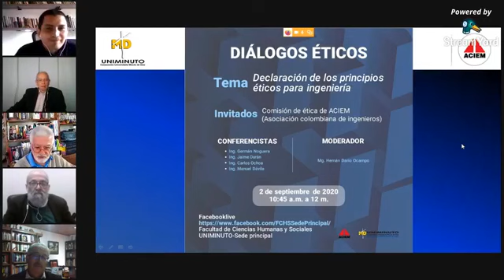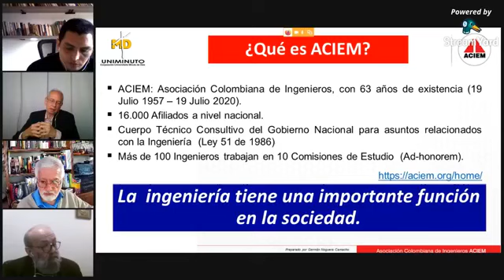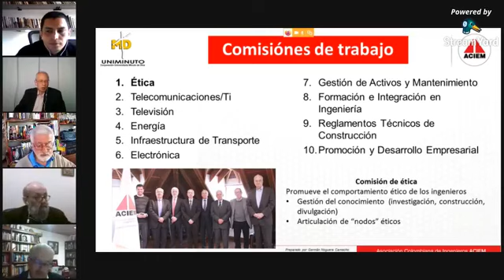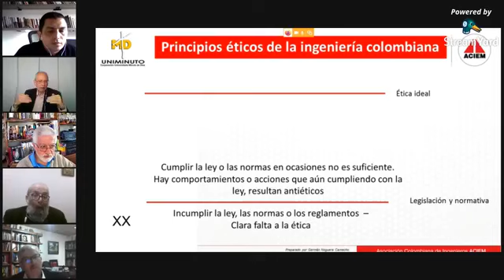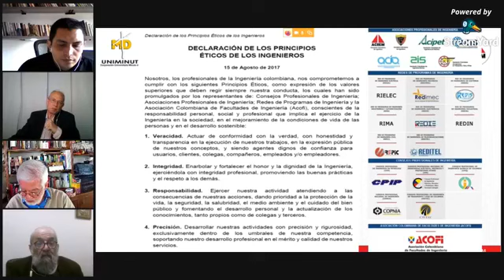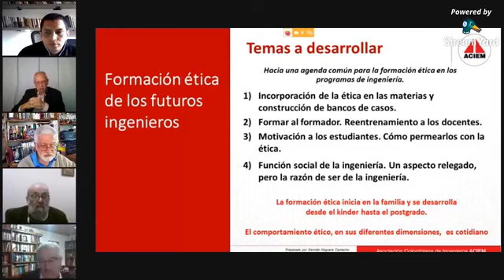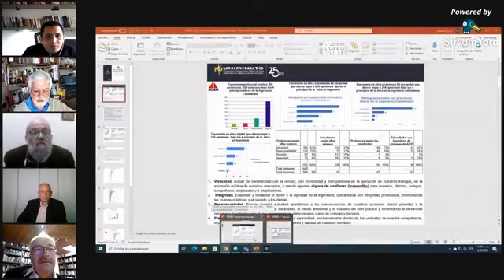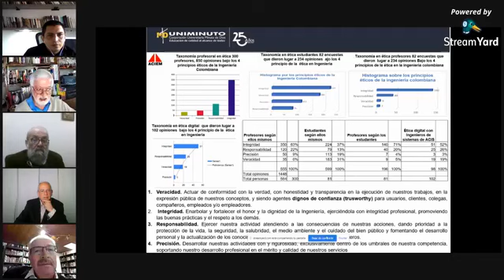Diálogos éticos primera sesión